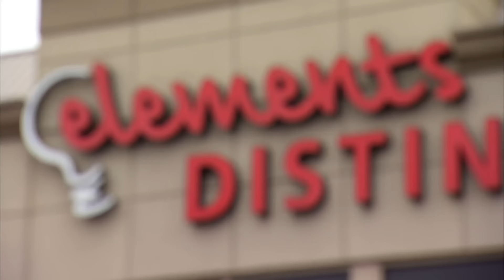Theresa Connects With A Child With Down Syndrome Who Passed Away From Drowning | Long Island Medium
Theresa connects with a young boy with Down Syndrome who tragically passed away from an accidental drowning.